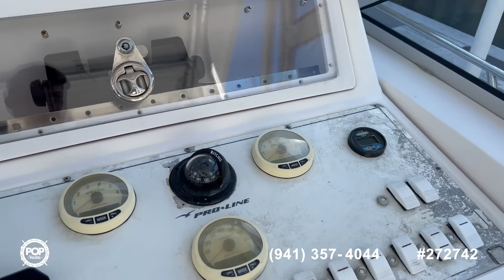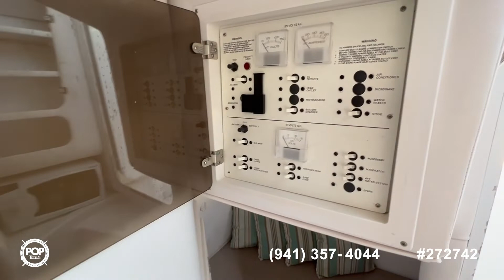[SOLD] Used 2001 Pro-Line 30 in Clearwater, Florida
This boat has been sold  (St Thomas,).  Viewers who viewed this boat were most likely to view the following comparable listings, which are still for sale:

1992 Sea Ray 290 Sundancer in Riverview, Florida - $29,250

2005 Sea Ray 280 Sundancer in Clearwater Beach, Florida - $48,000

1999 Sea Ray 290 Sundancer in Fort Myers Beach, Florida - $39,500

2000 Sea Ray 290 amberjack in Gibsonton, Florida - $55,000

1990 Sea Ray 310 Sundancer in Madeira Beach, Florida - $26,900

2006 Grady-White Marlin 300 in Palm Harbor, Florida - $87,500